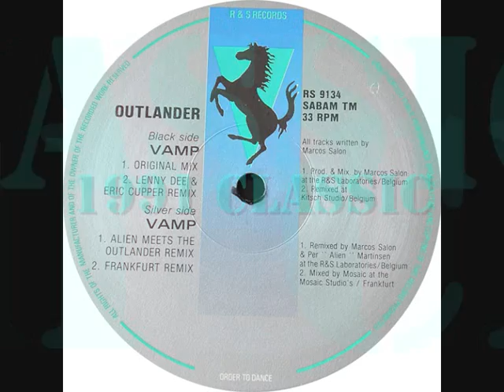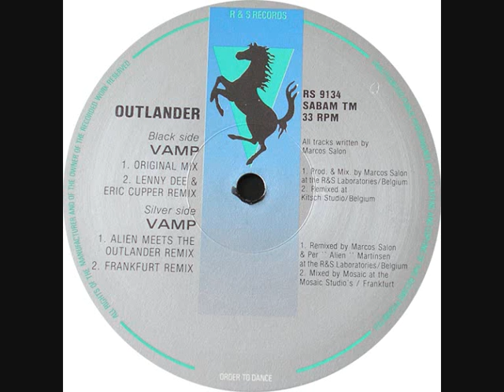OUTLANDER - THE VAMP (FRANKFURT REMIX) 1991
Label:R & S Records
Catalog#:RS 9134
Format:Vinyl, 12"

Country:Belgium
Released:1991
Genre:Electronic
Style:House, Techno
Tracklist
A1   The Vamp (Original Mix)
    Producer, Mixed By - Marcos Salon
A2   The Vamp (Lenny Dee & Eric Kupper Remix)
    Remix - Eric Kupper , Lenny Dee
B1   Vamp (The Alien Meets The Outlander Remix)
    Remix - Marcos Salon , Per "Alien" Martinsen*
B2   The Vamp (Frankfurt Remix)
    Remix - Mosaic

Credits
Written-By - Marcos Salon
Notes
A1 produced & mixed at the R&S Laboratories/Belgium.
A2 remixed at Kitch Studio/Belgium.
B1 remixed at the R&S Laboratories/Belgium.
B2 mixed at the Mosaic Studio's Frankfurt.